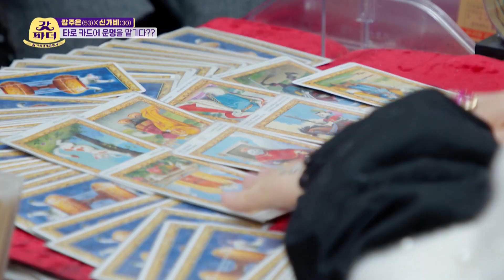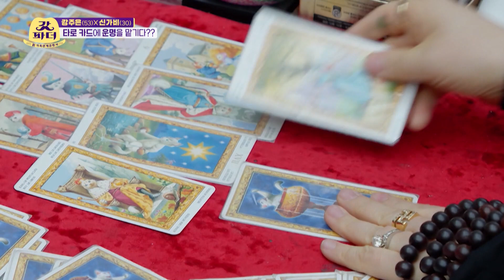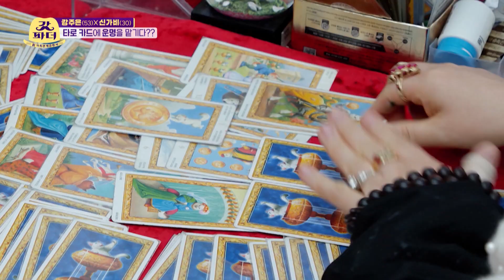Mother, you seem like the biggest believer. [Godfather : EP.28-5] | KBS WORLD TV 220615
(SUB : KOR/ENG/IND/CHN/MAL)
Wed 23:20 | Re-run : Thu 06:00, 12:40, Sat 16:25 (Seoul, UTC+9)